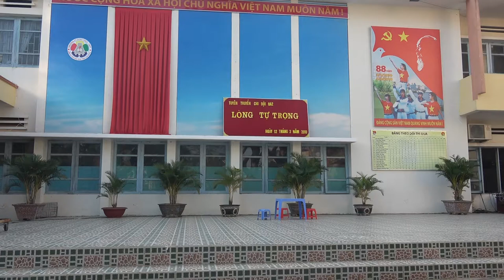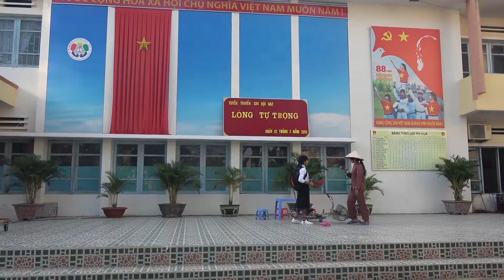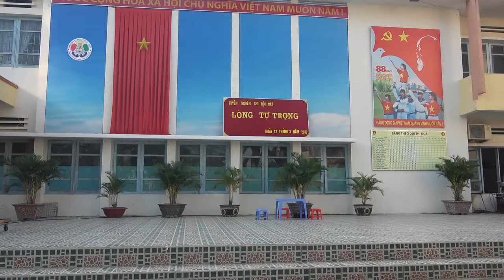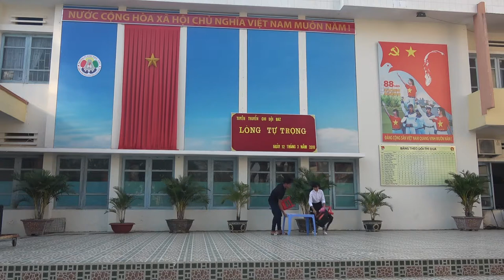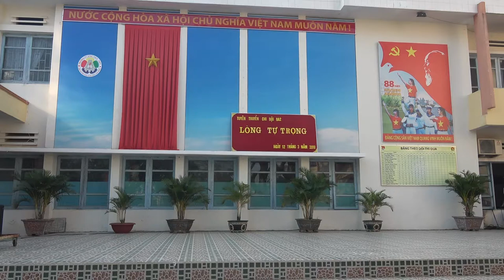TUYEN TRUYEN 8A2